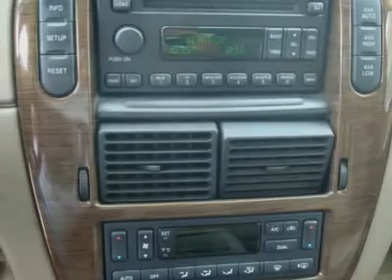2005 FORD EXPLORER Millersville, MD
2005 FORD EXPLORER Millersville, MD

Rich Morton I97 Automall
8059 Veterans Hwy
Millersville, MD 21108

For more information please call For more information please call Prices do not include tax, tags, and $99 proccessing fee.